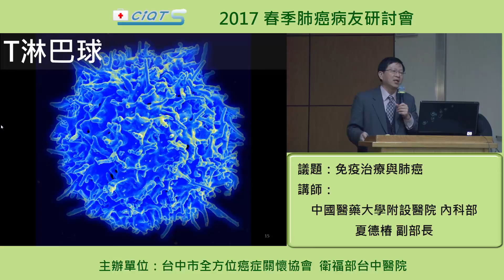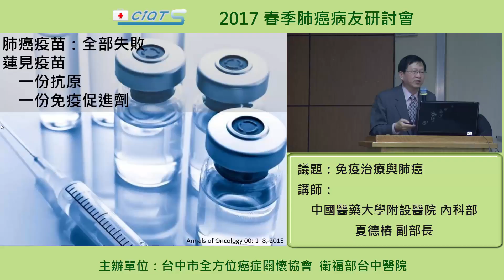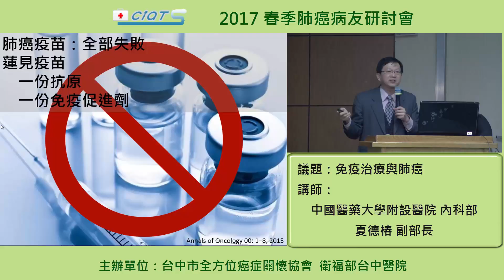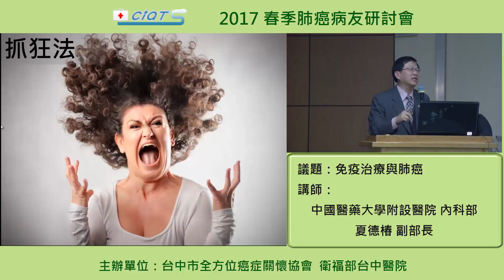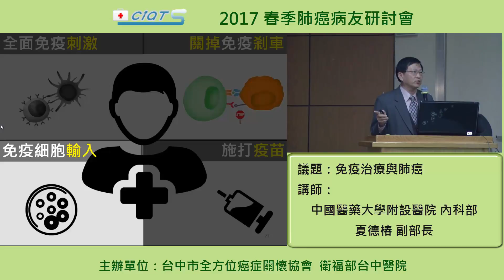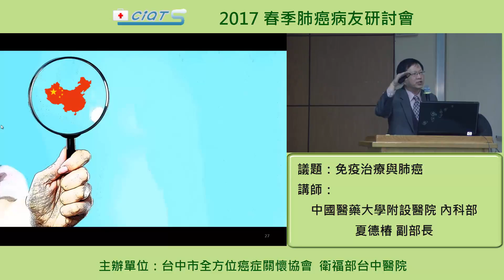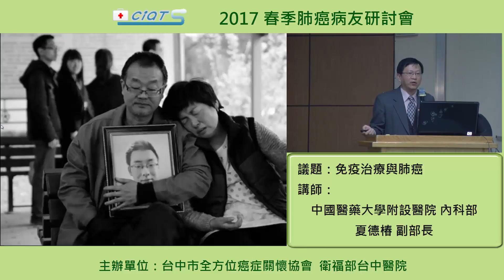免疫治療與肺癌 - 2.免疫治療有哪些種類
中國醫大附設醫院
內科部 夏德椿 副部長
免疫治療
肺癌